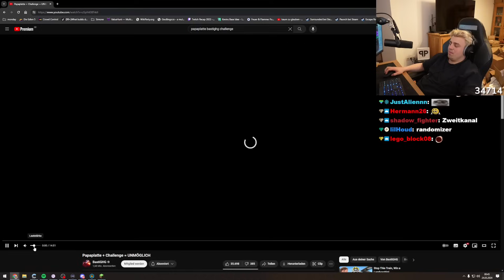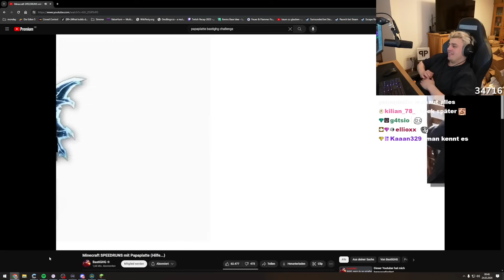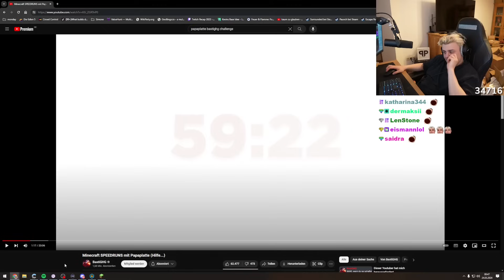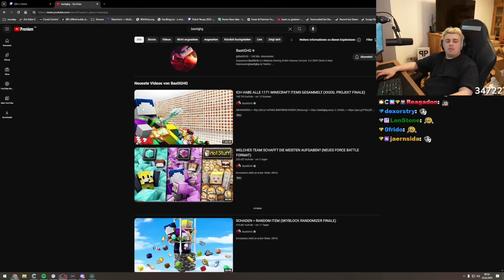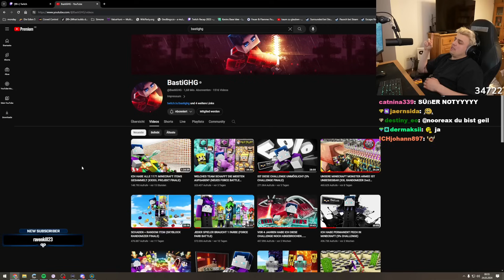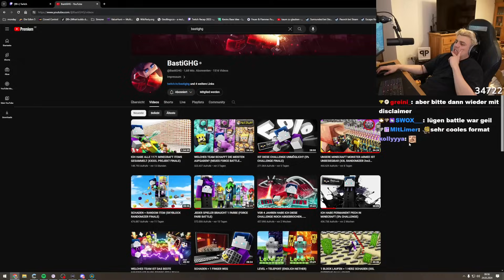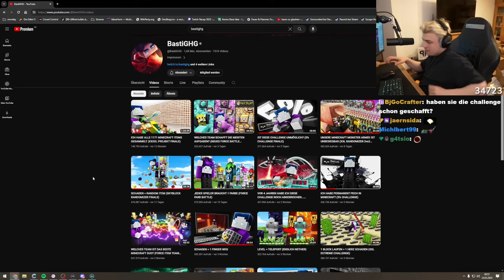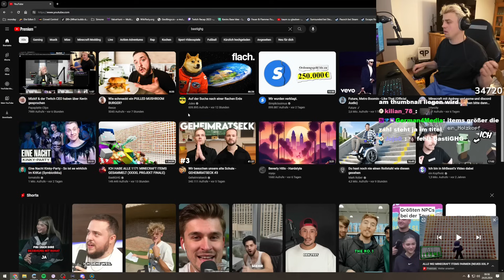Basti & Kevin Latenight Podcast: Bastis schlimmste Zeit, Edeltour 3.0 & neue Twitch Spitze